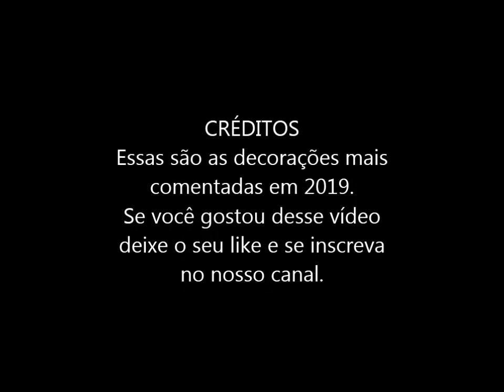Destaques de 2019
Esse canal ensina  você a fazer tudo para a sua festa. Bolos, ornamentação, docinhos e dicas como montar e o que usar em sua festa.